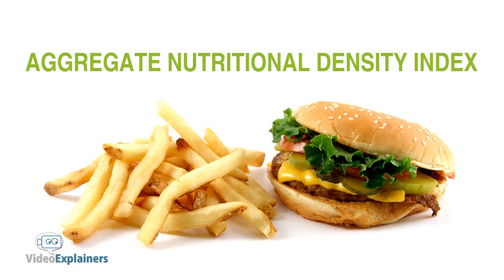Fit Nourish | The Daily Health Optimizer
Fit Nourish's Daily Health Optimizer puts your calories in the right balance with the Special Food Ingredients.